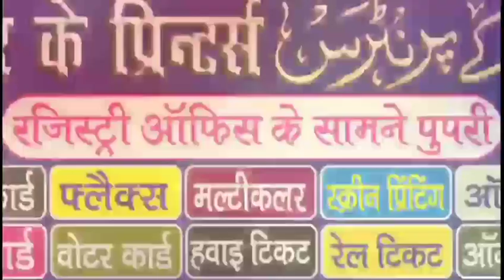میرے آقا مدینہ بلا لیجئــــــے SHAYER ASHFAQUE KAREEMI आल इनडिया नातिया मुशाएरा सीतामढी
Nazim E Mushaira irshad rabbani

Zere Sadarat:- maulana Abdul Quddus sahab
Zere Sarparasti:-Maulan Ashfaque qasmi

        Jalsa Islahe Muaashra & Shadi Khana Aabadi Pukhar Bhanda  Sitamarhi,Bihar

 All Shaayar Name:-
qari Nasir jsmal
muhammad azmat sahab
qari Ashfaque kaerrmi sahab

            Maulana Irshad ziya siddique

Uploaded By:PUPRI DAWATE ISLAMIC MEDIA